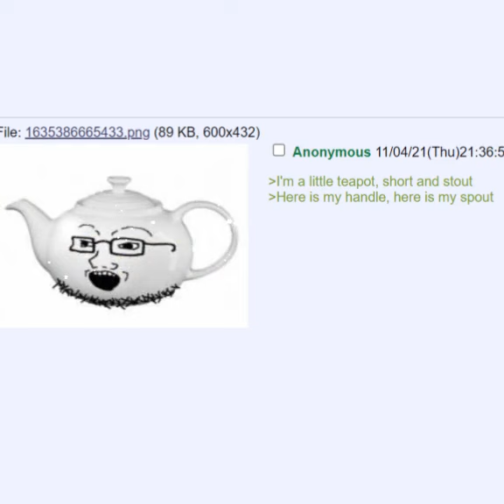I'm a Little Teapot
「Daily Voiced Memes ☆52」

I'm a little teapot, short and stout.

I don't like this post

I like this post :)